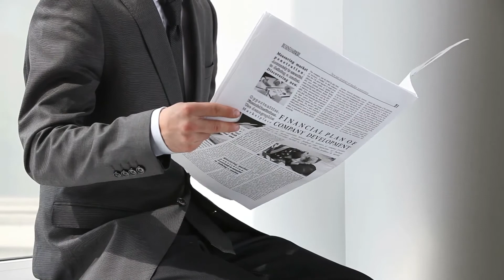H.H. Holmes - The Most Phenomenal Serial Killer In US History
This is H.H. Holmes - The Most Phenomenal Serial Killer In US History.
H.H. Holmes might be the most phenomenal serial killer in US history, here's why. H.H. Holmes is not just your typical serial killer, he invited people into his murder hotel rigged with deadly traps all over the place. Holmes is believed to have been the first serial killer in US history, killing between 20 and 100 people but suspected of killing as many as 200 people! Luckily for people at the time, Holmes got caught in 1896, and the serial killer and his murder hotel got shut down. H.H. Holmes was killed by hanging and his murder hotel got completely demolished in 1938. So without any more small talk, let's look at H.H. Holmes - The Most Phenomenal Serial Killer In US History.

There are a lot of stories about H.H. Holmes, he's been nicknamed the devil of Chicago and that about summarizes the kind of human he was. It was possibly certain that such an atrocious life as he'd gone through, would get summed up in a legend and myth. In Holmes case lot of stories focused on his mythos, are mainly fantasies and only created by creative minds. They were fabricated by reporters at the time and also by later writers, but what's the true story behind this phenomenal killer.

More Serial killer videos!